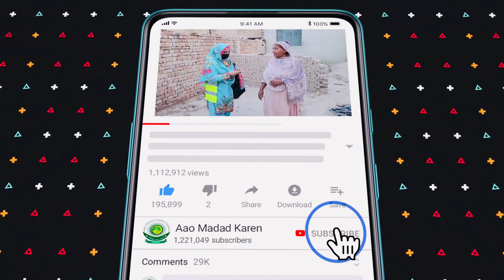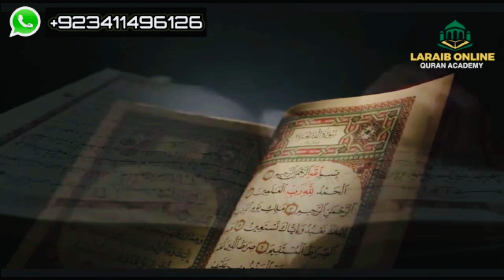Apna Gurda Dy Diya….Phr Bhi Beti Kahti Konsa Bara Kam Kiya | Aao Madad Karen | Rahe Insaniyat